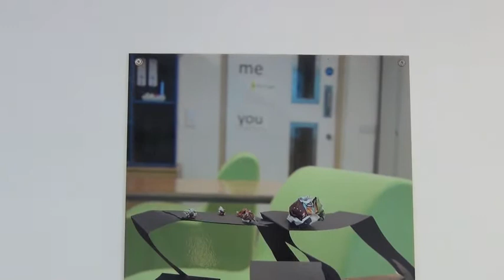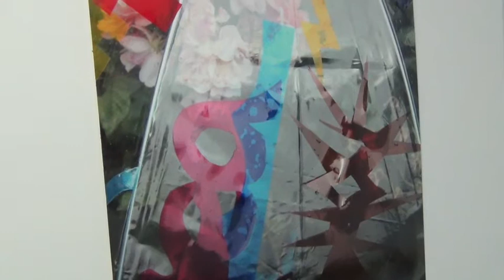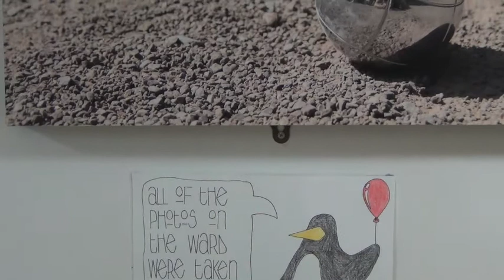Snowsfields Adolescent Unit Art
Creative arts projects are an invaluable aid to self expression and recovery.

This clip shows a sample of art projects produced by young people on Snowsfields Adolescent Unit in South London. The work in the first half of the clip was facilitated by Fritha Jenkins and Clive Niall. The photography in the second half were facilitated by Rob Rathouse.

The music was also produced by young people on the unit, under the guidance of Karen O'Brien as part of the Figures of Speech project (facilitated by Clive Niall, Ruth Sanderson and Jared Louche).

Snowsfields Adolescent Unit is part of the South London and Maudsley NHS Foundation and provides inpatient and day patient care for young people experiencing mental health crises.